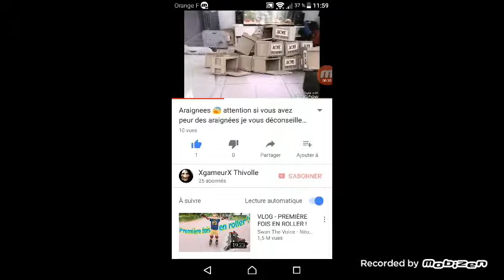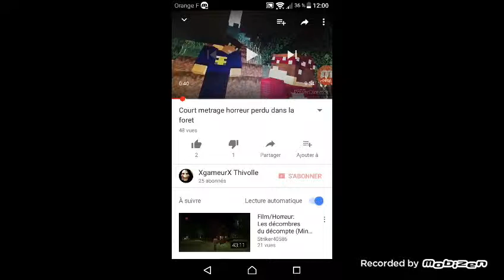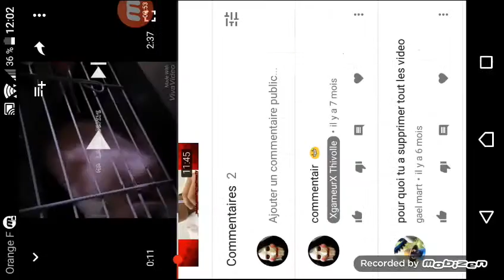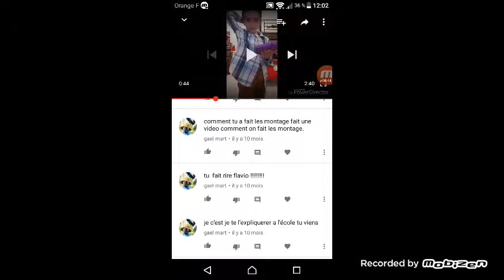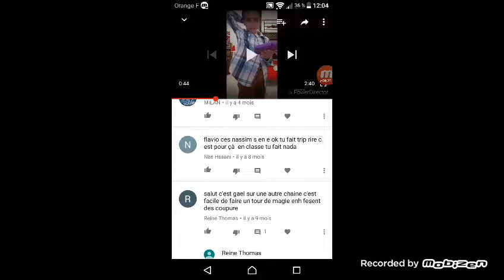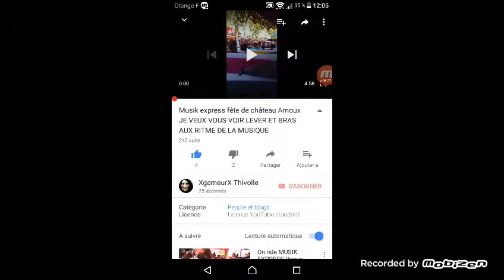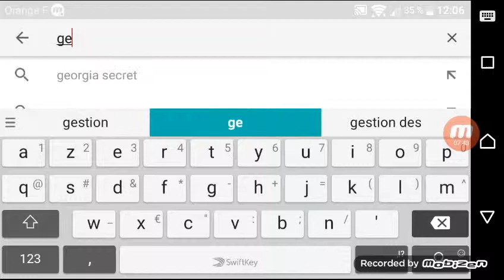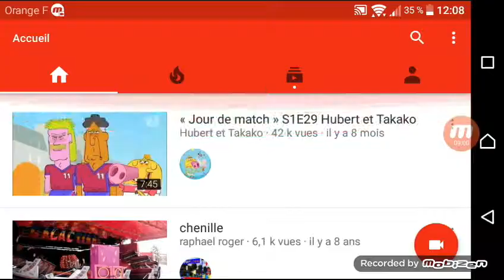Je répond au commentaire de toute mes vidéos #1